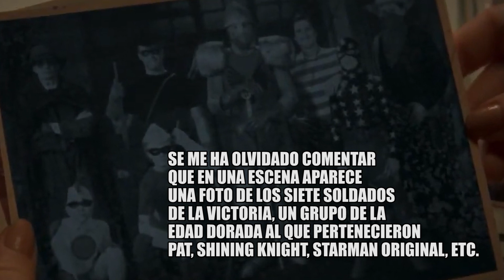UNA CENA CON ICICLE Y BRAINWAVE DESPIERTA | STARGIRL 1X09 RESEÑA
¡Hola tod@s! En esta ocasión voy a hablar sobre el noveno capítulo de la serie STARGIRL.